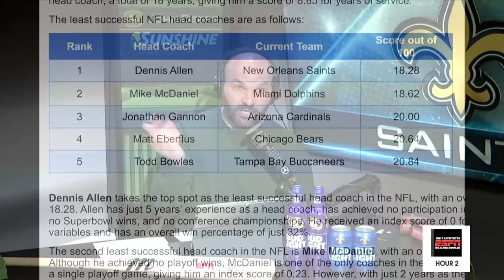Is Saints QB Derek Carr REALLY IMPROVING?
Matt Moscona breaks down the play of Saints QB Derek Carr against the Buccaneers. We evaluate the numbers for Carr and ask where this performance was all season.